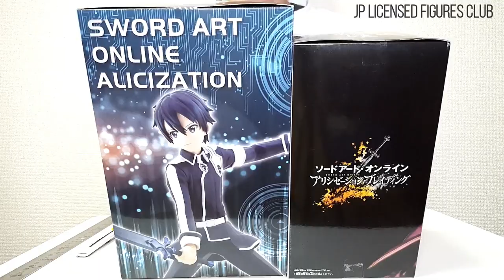KIRITO Figure SAO Alicization BANDAI FuRyu Unboxing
Sword Art Online Alicization / Kirito
BANDAI, FuRyu Prize Figure, Released in October 2019.